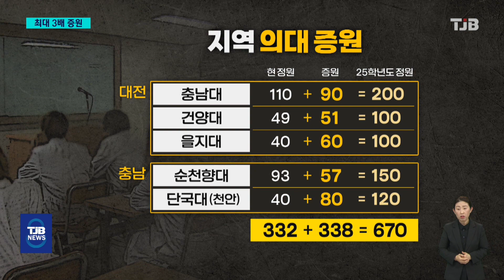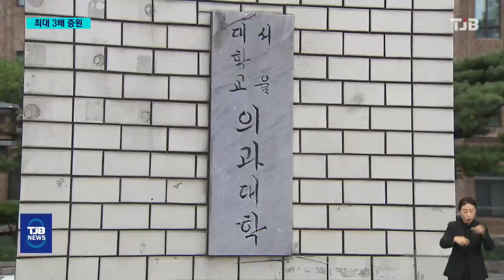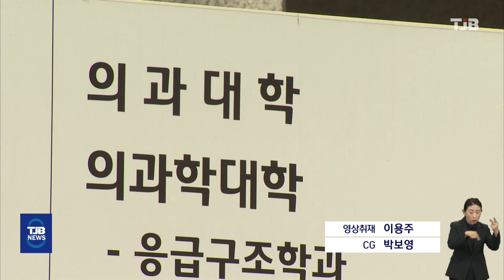'대전·충남 의대 338명 늘어난다'..의료계 반발 격화｜ TJB 대전·세종·충남뉴스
【 앵커멘트 】

정부가 의대 정원 증가분의 80%이상을
비수도권에 배정하면서
지역 의대 정원도 크게 늘어나게 됐습니다.

충남대 등 지역 거점 국립대 뿐 아니라
정원이 적었던 미니 의대들의 정원이
적게는 두 배에서 최대 세 배까지
늘었습니다.

의료계 반발이 더욱 커질 것으로 예상되는
가운데, 지역 의대 증원만으로는
'수도권 쏠림'을 막기 어렵다는
지적도 나옵니다.

조형준 기자입니다.